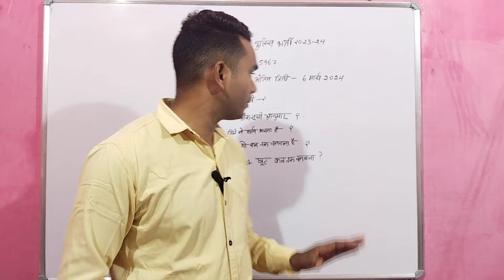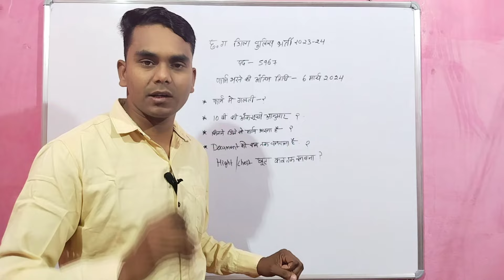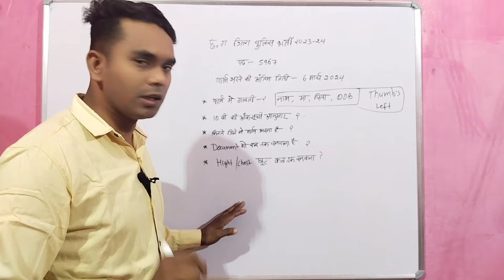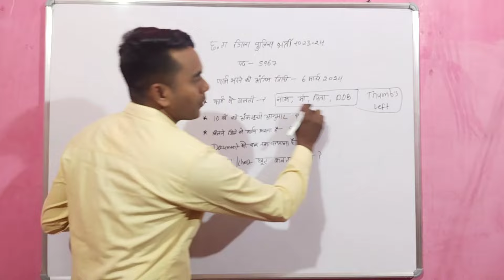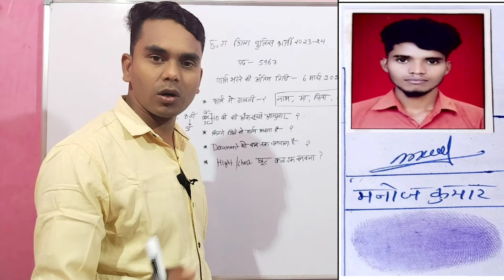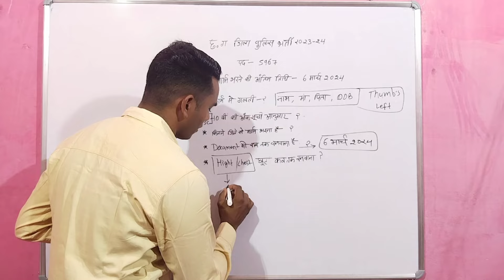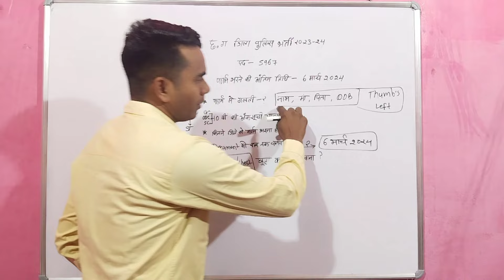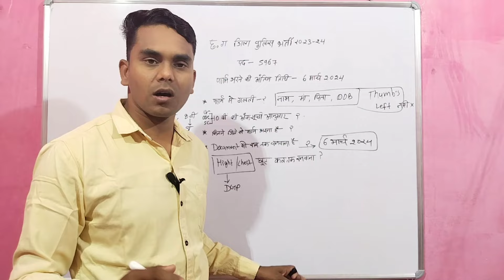cg police bharti new update 2024 | Form correction date | cg police form last date | documents